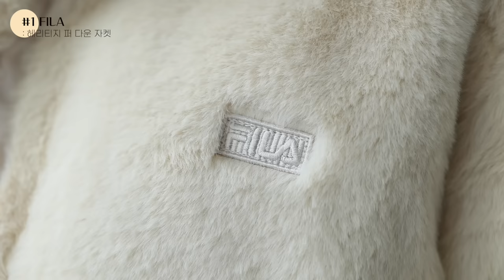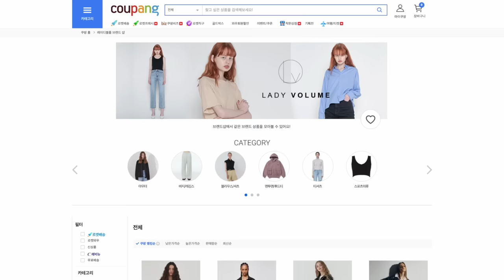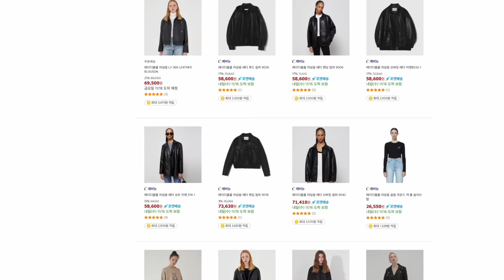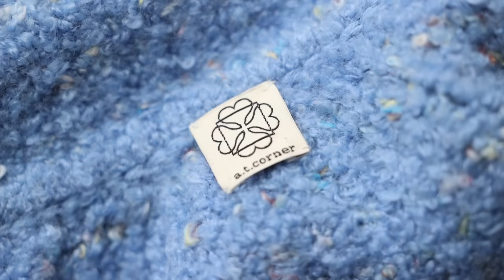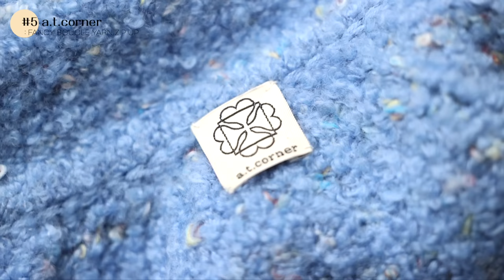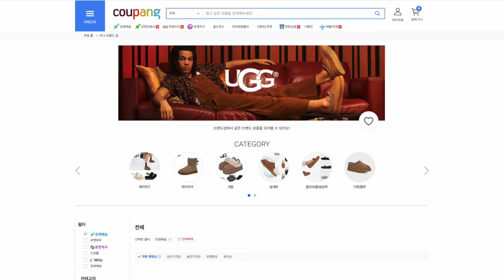따뜻한 겨울 코디 아이템 7가지 / 패딩, 후드, 가죽 자켓, 머플러, 니트 집업, 양말, 슬리퍼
이번 영상에서는 겨울에 찐 유용하게 활용할 수 있는 패션 아이템 7가지를 소개합니다. CASUAL, TRENDY, COZY로 테마를 나누어서 다양한 스타일로 구성해 봤어요. 어떤 아이템인지 영상을 통해 자세히 확인해 보세요! 👀

0:00 인트로

0:46 휠라 여성용 헤리티지 퍼 다운자켓 (라이트베이지/090)

2:26 리올그 NUE REORG NEUVA LEAF 기모 HOOD (올리브/M)

4:01 레이디볼륨 여성용 레더 오버핏 자켓 465-1 (블랙/FREE)

5:16 슈펜 퍼 숏머플러 TPMM79W11 (블랙)

6:32 앳코너 여성용 FANCY BOUCLE YARN ZIP UP CARDIGAN (블루/FREE)

8:12 코지라벨 보카시 꽈배기 겨울양말 5족 세트

9:30  어그 여성용 스커페트 2 쉽스킨 스웨이드 슬리퍼 (체스넛/230)